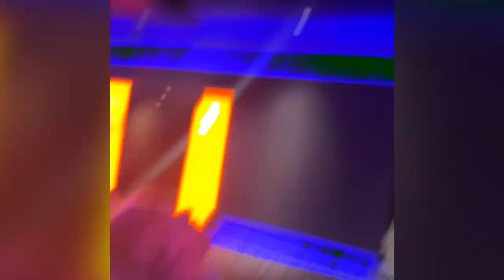Our 1st time to Regal 4DX Theater.